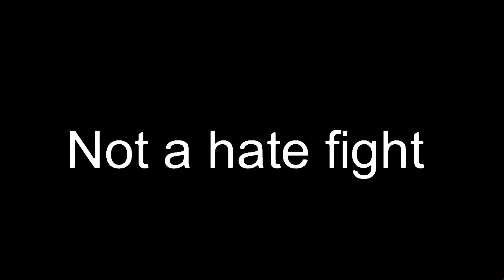UPCOMING BATTLE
ME BY: ME
ALPHA G BY: ME AND ALPHA G